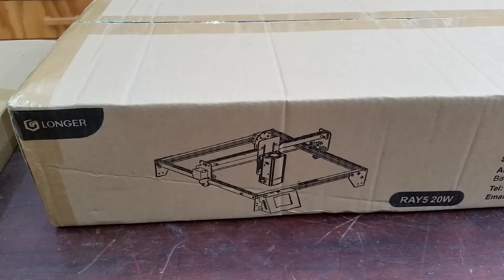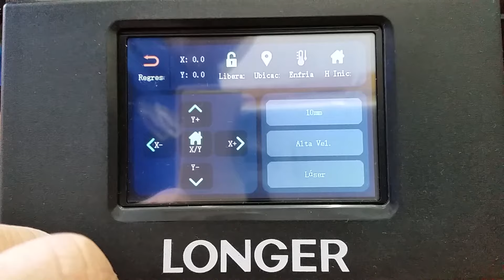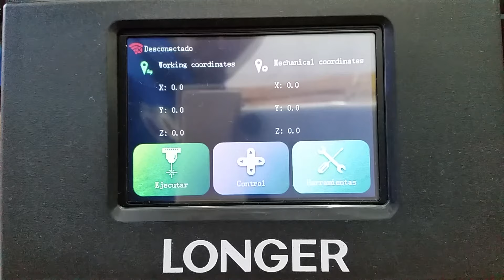Montaje del LASER LONGER RAY5 20W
Hola amigos, en este vídeo os muestro el montaje de todos los pasos de la grabadora cortadora láser LONGER Ray5 20W de

El laser cuenta con las características
-Láser de diodo de cuatro núcleos, salida de 22-24 W, potente capacidad de corte
-Punto de enfoque ultrafino de 0,08 x 0,1 mm
-Grabado multicolor sobre superficies metálicas.
-Viene con boquillas de asistencia de aire (bomba no incluida) y una lente de protección láser.
-Finales de carrera de ejes X/Y, así como 5 medidas de seguridad
-Pantalla táctil de 3,5”, compatible con WiFi, APP, USB y tarjetas TF.

Espero que te guste el video, y si es así, le des un buen Like. Si no estas suscrito te invito a hacerlo, y que actives la campanilla para que te avise cuando suba un nuevo video. Saludos.